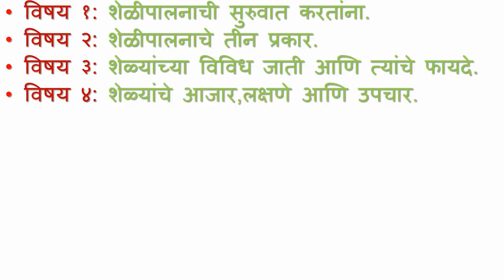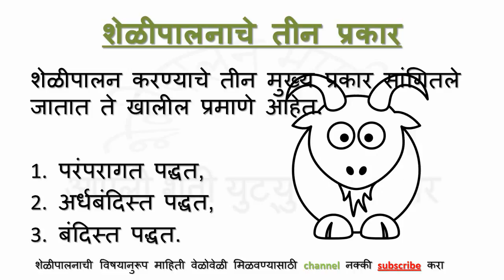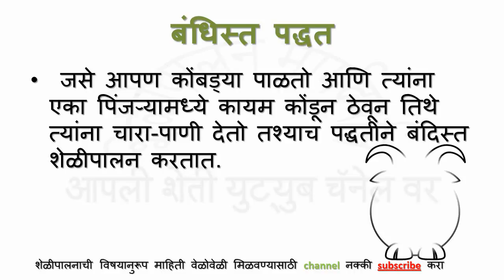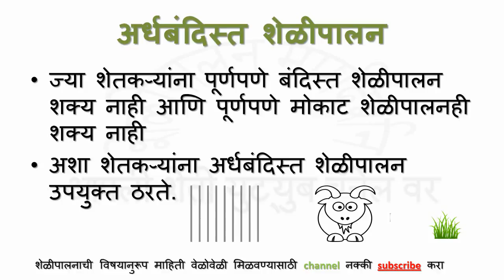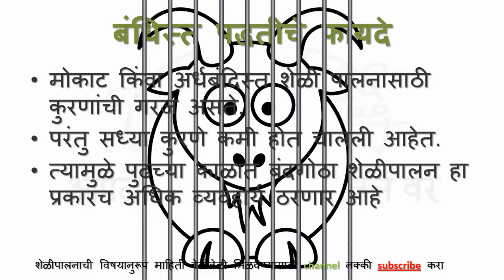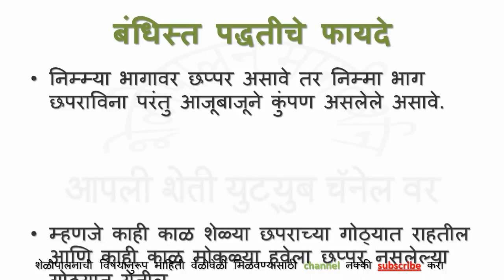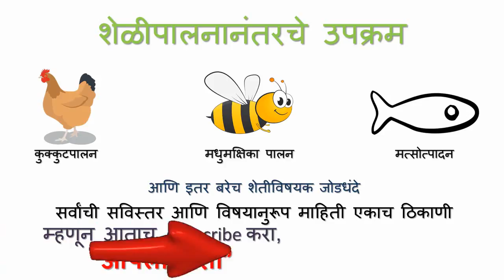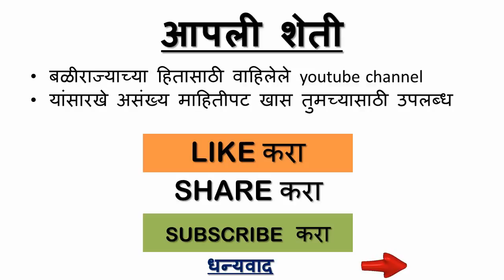विषय २ : शेळीपालनाचे तीन प्रकार जाणून घ्या || शेळीपालन संपूर्ण मार्गदर्शन मालिका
आपली शेतीमार्फत सुरु असलेली शेळीपालन संपूर्ण मार्गदर्शन मालिका

परंपरागत पद्धतीत शेळ्यांना चरण्यास मोकळे सोडले जाते. त्यांच्यामागे एखादा गुराखी असतो आणि तो दिवसभर त्यांना लोकांच्या बांधांना, कुपाट्यांना आणि कुरणांमध्ये चारून संध्याकाळी घरी आणतो. मग दुसर्‍या दिवशी सकाळी चरायला सोडेपर्यंत त्यांना काही खाऊ घालण्याची गरज पडत नाही. अशाच पद्धतीने आपल्या राज्यात शेळ्या मोठ्या प्रमाणावर पाळल्या जात आहेत. परंतु या पद्धतीत काही ङ्गायदे आहेत आणि काही दोषही आहेत. ङ्गायदा असा की, या पद्धतीत चारा-पाण्यावर काही खर्च होत नाही. त्यामुळे नफ्या-तोट्याचा काही प्रश्‍नच नसतो. मात्र या पद्धतीने ङ्गार मोठ्या प्रमाणावर शेळ्या पाळता येत नाहीत. एखाद्या सुशिक्षित शेतकर्‍याला शेळी पालनाचा उद्योग ङ्गार मोठ्या प्रमाणावर करून तीन-चारशे शेळ्या पाळायच्या असतील तर त्याला ही मोकाट पद्धत काही उपयोगाची नाही. त्यामुळे बंदिस्त शेळीपालन ही पद्धत आता पुढे आली आहे. जसे आपण कोंबड्या पाळतो आणि त्यांना एका पिंजर्‍यामध्ये कायम कोंडून ठेवून तिथे त्यांना चारा-पाणी देतो. तशाच पद्धतीने काही विशिष्ट प्रकारचा गोठा तयार करून त्यात शेळ्या कायमच्या ठाणबंद ठेवल्या जातात. त्याला बंदिस्त किंवा बंदगोठा शेळीपालन असे म्हटले जाते.
त्याशिवाय ज्या शेतकर्‍यांना पूर्णपणे बंदिस्त शेळीपालन शक्य नाही आणि पूर्णपणे मोकाट शेळीपालनही शक्य नाही अशा शेतकर्‍यांना अर्धबंदिस्त शेळीपालन उपयुक्तण्याची गरज नाही. गोठा थोडा उंचावर बांधावा. त्यात हवा खेळावी यासाठी आजूबाजूला जाळी असावी. तसेच पावसाचे पाणी गोठ्यात येणार नाही याची दक्षता घ्यावी. सिमेंट पाईपचे दोन अर्ध गोलाकार तुकडे करून त्यांच्या गव्हाणी बनवाव्यात. त्या गव्हाशेतकर्‍यांची या व्यवसायामुळे आर्थिक अरिष्टातून सुटका होऊ शकते हेही लक्षात आलेले आहे. त्यामुळे महाराष्ट्र शासन सुद्धा या व्यवसायाला चालना देण्याचा प्रयत्न करत आहे. जिल्हा उद्योग केंद्र आणि महाराष्ट्र उद्योजकता विकास केंद्र अशा उद्योगांचे प्रशिक्षण देणार्‍या संस्था शेळी पालनाचे प्रशिक्षण देणारे वर्ग आयोजित करीत आहेत. ज्या शेतकर्‍यांना बंदगोठा शेळी पालन करण्यामध्ये रूची असेल आणि या व्यवसायात काही करण्याची इच्छा असेल त्या शेतकर्‍यांनी आपल्या जिल्ह्याच्या ठिकाणी असलेल्या जिल्हा उद्योग केंद्राशी संपर्क साधावा.